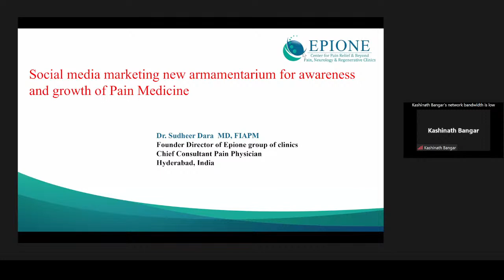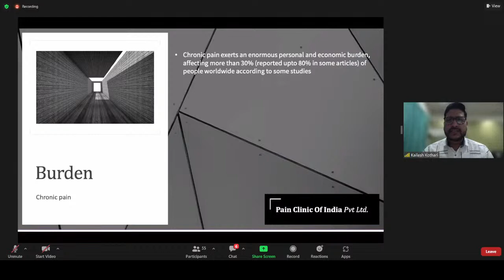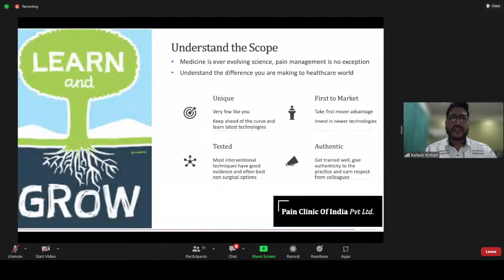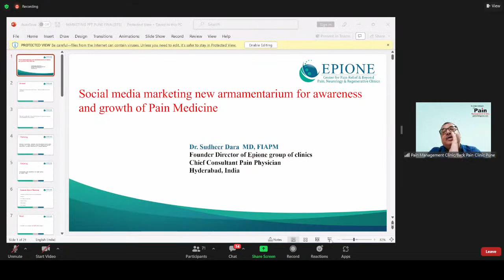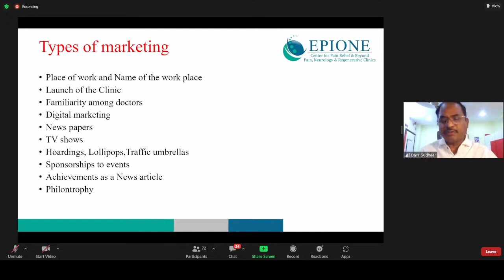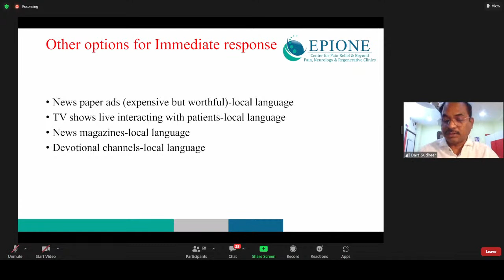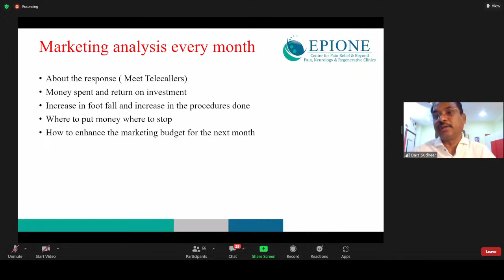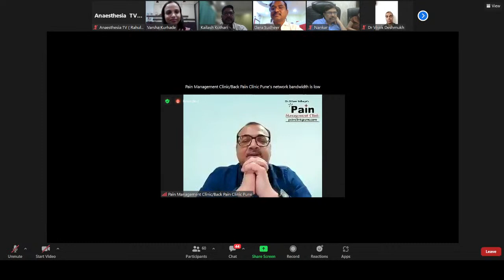Pain Practice and Awareness...What's New?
🔰 *"SOCIETY FOR STUDY OF PAIN PUNE (SSPP )"*

Presents Webinar on

➡️ *Topic : Pain practice and awareness...What's new?*

🎯 *Day , Date and Time : Monday 27th Feb 2023 @ 08:00 pm IST*

✳️ *Speakers and their Topics*
1. *Journey of Pain Clinic to Pain hospital- A Dream or A Realty by  Dr Kailash Kothari , Director & Pain Consultant, Pain Clinic of India, Mumbai*

2. *Social media marketing - New armamentarium for Awareness and growth of Pain medicine by Dr Sudheer Dhara , Director & Pain consultant, EPIONE Pain clinic, Hyderabad*

🟠 *Moderator*
*Dr Uttam Sidhaye , Pain Consultant, Deenanath Mangeshkar Hospital , Pune*

President SSPP : Dr Joyshankar Jana
Secretary SSPP : Dr Varsha Kurhade
Treasurer SSPP : Dr Pradnya Bhalerao

🔺 *Technical support by Mr Rahul Choube*

🖥️ *Live Streaming on Pain TV and Anaesthesia TV*